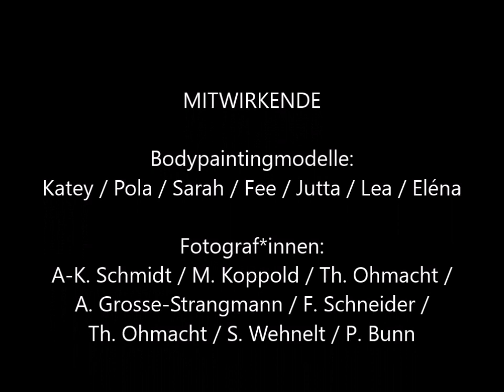MakingOf Kalendermotive Bodypainting 2020 Atelier Jörg Düsterwald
Ein Künstlerfilm zum Wandkalender BODYPAINTING IN NATURE 2020
13 beeindruckende Körperkunstwerke im XXL-Format
Website des Künstlers Jörg Düsterwald:

Mitwirkende Bodypaintingmodelle
Katey / Pola / Sarah / Fee / Lea / Jutta / Eléna

Mitwirkende Fotograf/innen:
Ann-Kristin Schmidt / Mike Koppold / Frank Schneider / Dennis Largo Schulz / Alexander Große-Strangmann / Peter Bunn / Thorsten Ohmacht

(Clipmusik: YouTube – "Stars and Constellations" (Sarah, The Illstrumentalist))